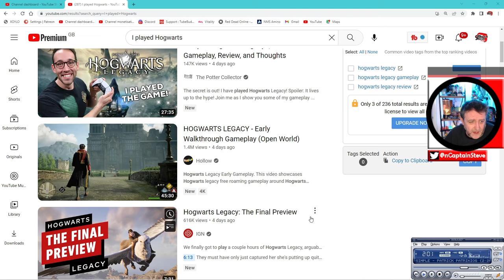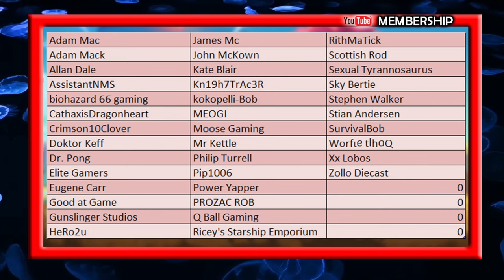Hogwarts Legacy Is Looking Better Than I Thought Cup Of Tea With Captain Steve Humble Pie